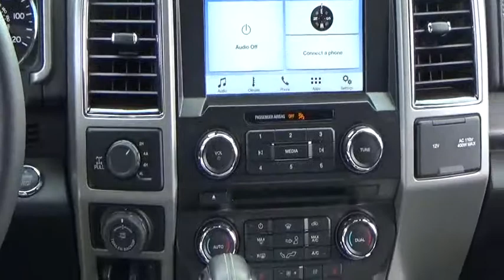2017 Ford F-150 Loveland CO 321037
Loveland Ford
999 E Eisenhower Blvd

Loveland Ford Lincoln is offering this 2017 Ford F-150 and in Lightning Blue and Black Leather. 4 Wheel Drive! Turbo!This 2017 F-150 is for Ford fans looking high and low for that perfect, fuel-efficient truck. Load it down with passengers, cargo, whatever! Its cavernous space will haul around everything you need.Located in Loveland CO, but also serving the greater Denver area, including Highlands Ranch, Broomfield, Longmont, Boulder, Parker, and Thornton. Price includes: $250 - Retail Bonus Customer Cash. Exp. 07/05/2017, $1,000 - Ford Credit Retail Bonus Customer Cash. Exp. 07/05/2017, $750 - Retail Customer Cash. Exp. 05/01/2017